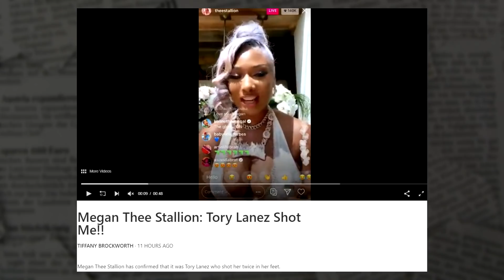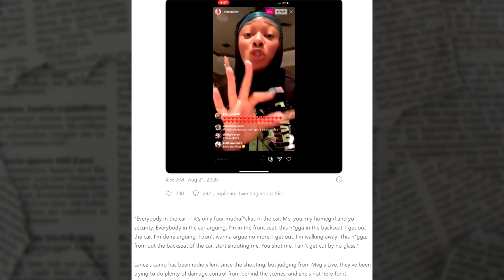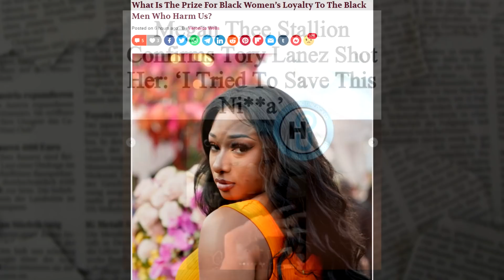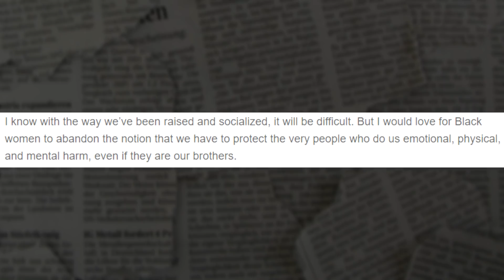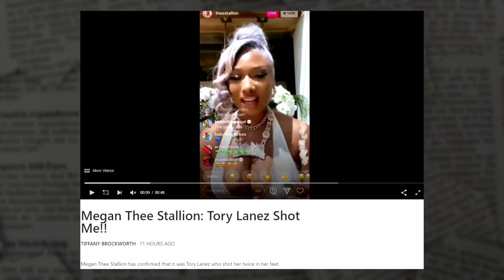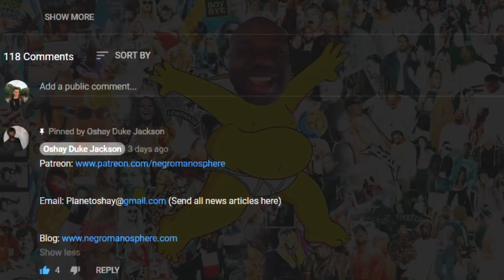Megan Thee Stallion Admits Getting Shot By Tory Lane....But Here is What's Interesting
Megan Thee Stallion has publicly accused Canadian rapper and singer Tory Lanez of shooting her in the feet after an argument last month.

The rapper shared the allegation Thursday during an Instagram Live on her verified account.
"You shot me," she said, addressing Lanez in her video. "And you got your publicist and your people going to these blogs lying and sh*t. Stop lying. Why lie? I don't understand."
Megan Thee Stallion on Wednesday also posted, then deleted, a graphic photo of her wound.
CNN has reached out for a response to reps for Lanez and to reps for Megan Thee Stallion for additional comment. CNN asked Lanez's publicist specifically about the allegation by Megan Thee Stallion that she has been lying.
Lanez, whose legal name is Daystar Peterson, was arrested and charged at the time with possession of a concealed weapon but has not been charged in connection with the alleged shooting.
He has not commented publicly on Megan Thee Stallion's allegations.
The investigation is ongoing, Los Angeles District Attorney's office spokesman Ricardo Santiago told CNN on Friday.
"On July 24, our office asked law enforcement for further investigation before making a filing decision on a charge of felony assault with a semiautomatic firearm -- personal use of a firearm, against Daystar Peterson," he said.
Los Angeles Police Department spokesman Officer William Cooper told CNN on Friday: "At this point I have not received any new information from the officers regarding the investigation."